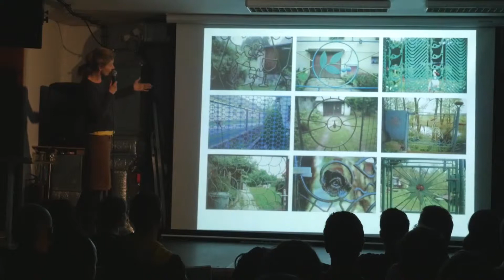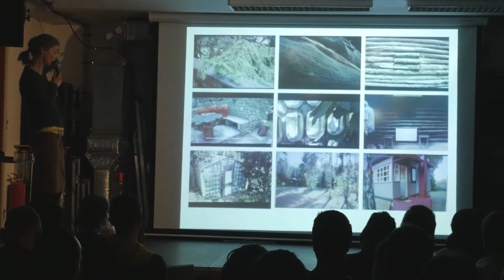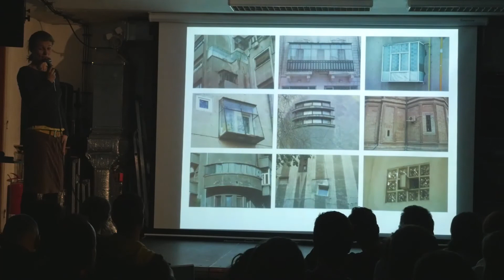Pecha Kucha Night Brno #17 ► ZATEPLOVÁNÍ / Veronika Zapletalová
Chatařství. Summerhouses
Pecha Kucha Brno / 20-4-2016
Kulturní prostor PRAHA v Brně